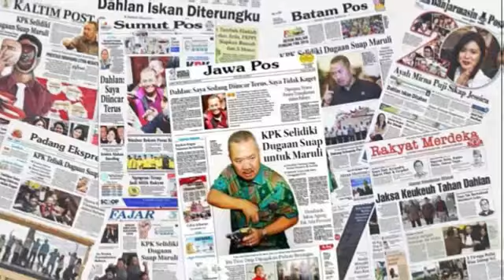Ternyata Kriss Hatta Masih Cinta Hilda Vitria